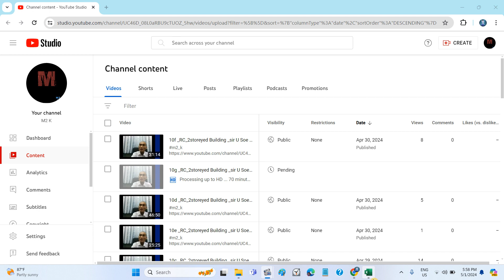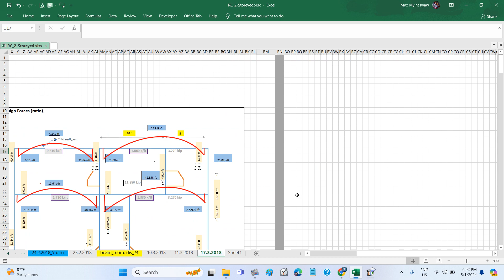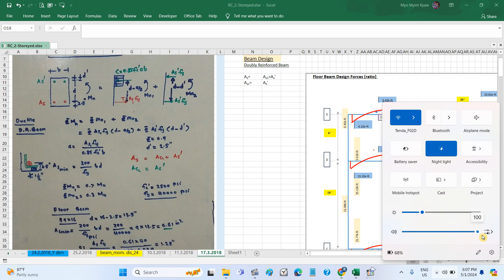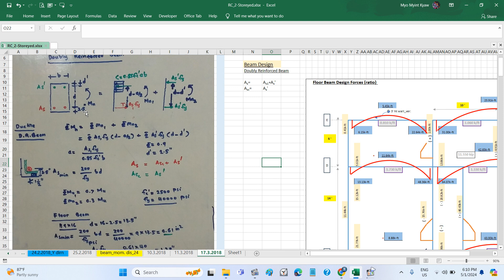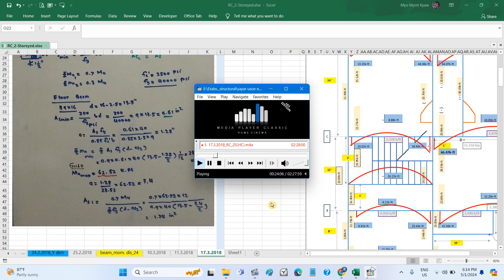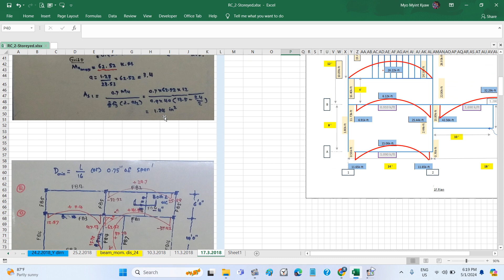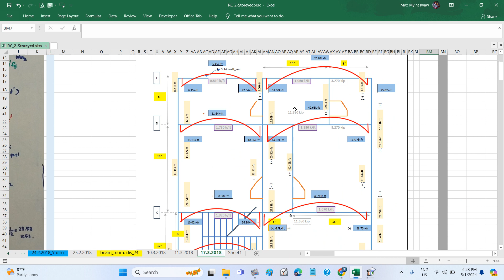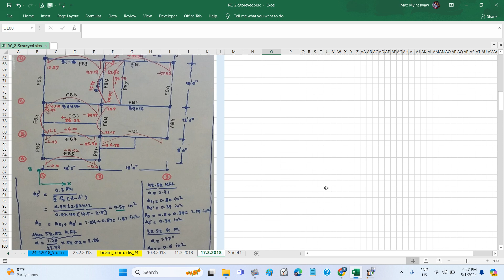11a _RC_2storeyed Building _sir U Soe Naing _Moment Distribution Method using excel(spread sheet!)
Beam Design (Doubly Reinforced Beam)
RC_2storeyed Structural Analysis and Design with Hand Calculation (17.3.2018)